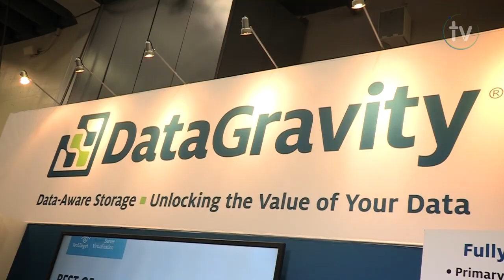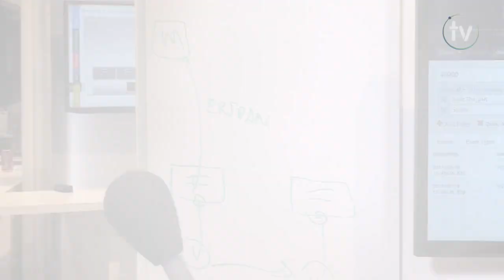VMworld TV: Day 2 Highlights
Join the VMworld TV team as we look back at a fun-filled second day at the US VMworld 2014!